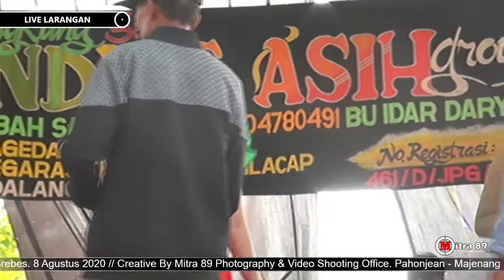RAYUNAGN GENDING ASIH LIVE Dsn Walahar Ds larangan Kab Brebes 8 AGUSTUS 2020